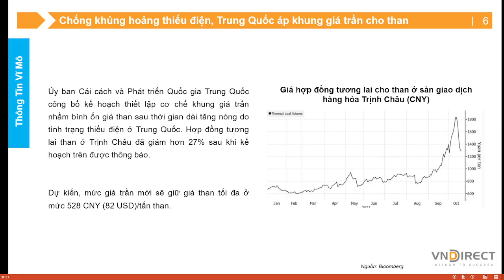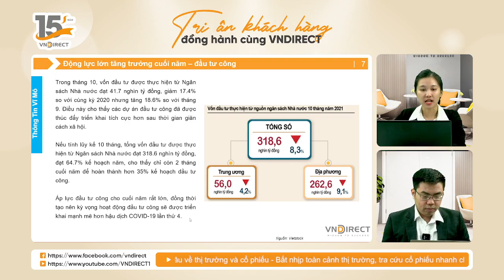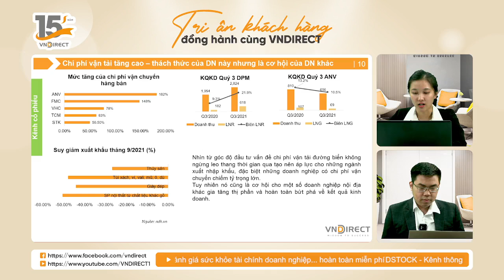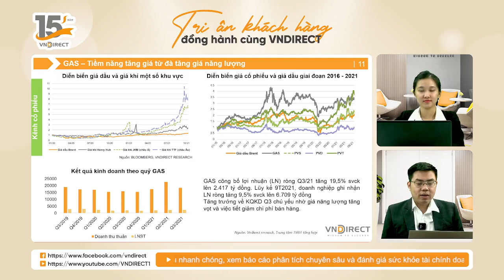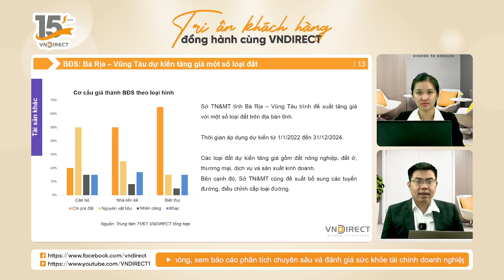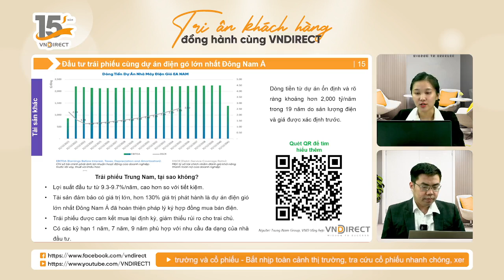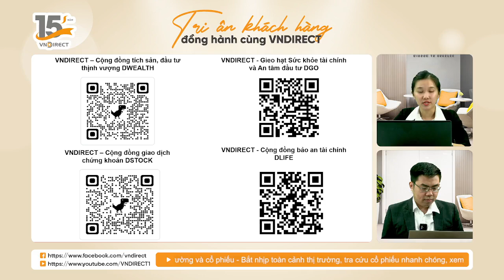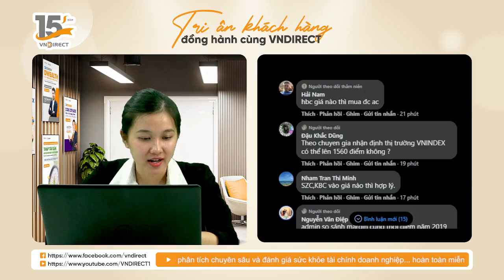La bàn đầu tư 01-11-2021 | VNDIRECT - DINSIGHTS Bàn tròn chuyên gia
Bất chấp lạm phát, ECB vẫn chưa có động thái đáng lưu tâm. Trong tình hình kinh tế thế giới đang có xu hướng đón nhận làn sóng lạm phát, các ngân hàng trung ương lớn trên thế giới đều đã có những hành động cụ thể để kiềm chế. Như FED đang chuẩn bị những động thái nhằm siết van lượng tiền cung cho thị trường. Trong khi đó ngân hàng trung ương Châu Âu ECB thì vẫn chưa có hành động cụ thể nào. Hãy cùng tìm hiểu với La bàn thị trường những động lực đằng sau quyết định này của ECB